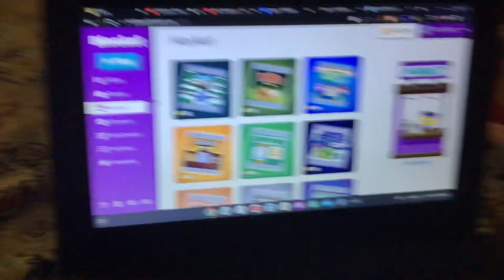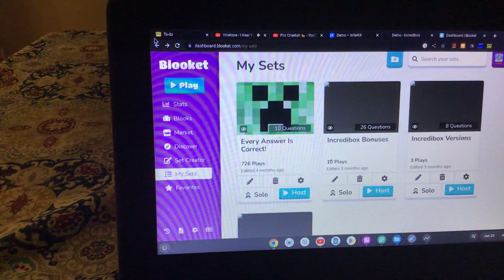My blooket account after 1 year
Music that was used in this video

Vicetone - I Hear You